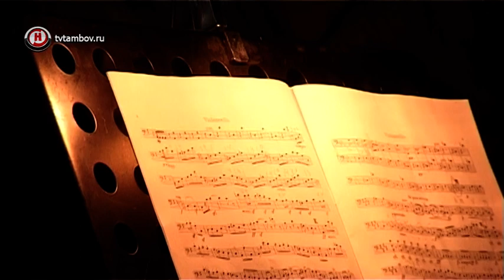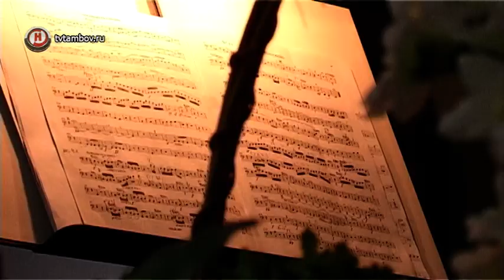Новый сезон Тамбовского симфонического оркестра открыл музыкант из Испании